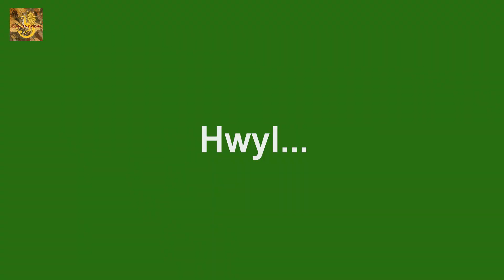Mae'r Goedwig ar Dân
Dyma fideo anfonwyd ataf, o Bwncath yn canu yn Y Goron yng Nghaernarfon.
Diolch i Ger Fôn.